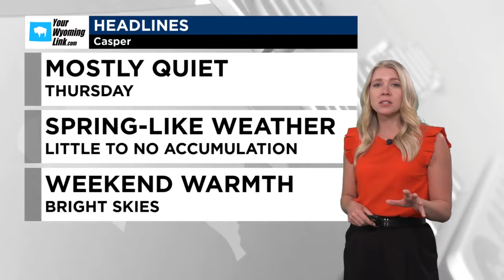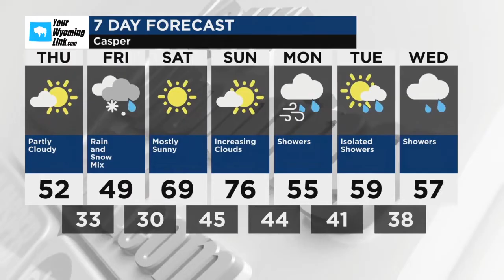Casper Weather for Thursday, May 2, 2024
Sunshine and some clouds. High 54F. Winds W at 15 to 25 mph. Higher wind gusts possible.